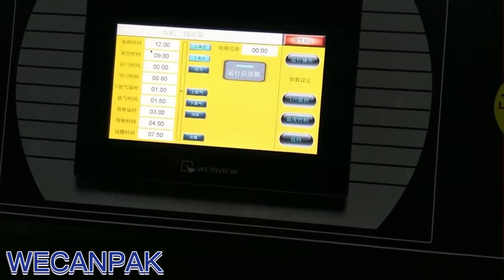【Vacuum Skin Packing Machine] Different model different packing ways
VSP-240 Tabletop vacuum skin packing machine
VSP-460 semi-automatic vacuum skin packing machine
VSP-750 single chamber vacuum skin packing machine
VSP-1600 automatic vacuum skin packing machine

BETTER VACUUM BETTER PACKING
WECANPAK